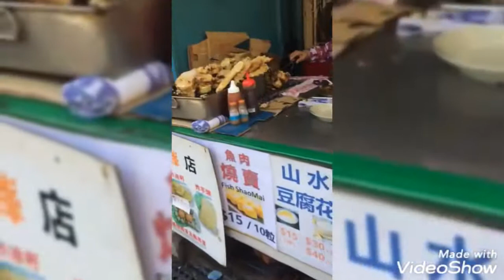1STDAY OF 2021 1STADVENTUREAN HIKE FU SHAN VIEWING POINT TAI O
from central to  tung chung mtr station exit b, go to bus terminal  take the bus number  11a going to Tai o, and get off at tge  last bus station.